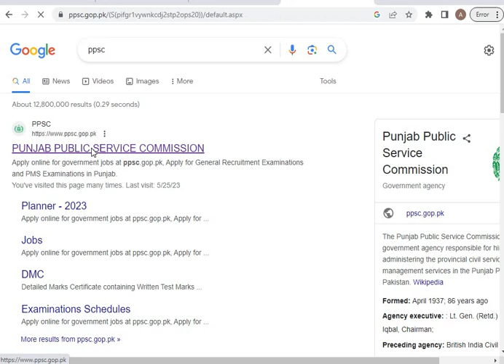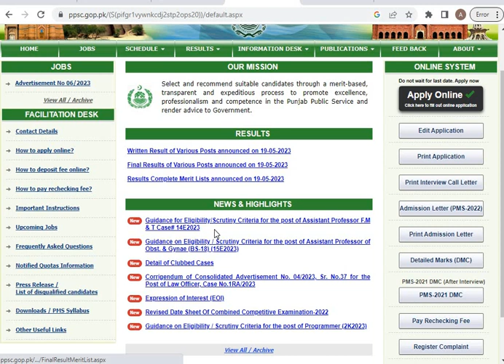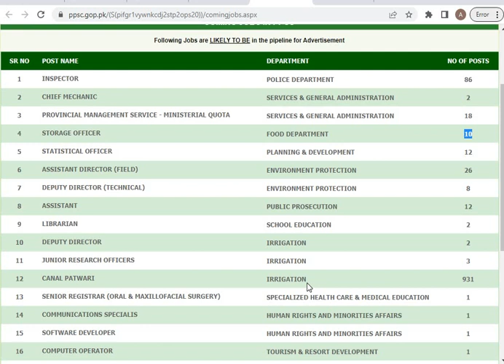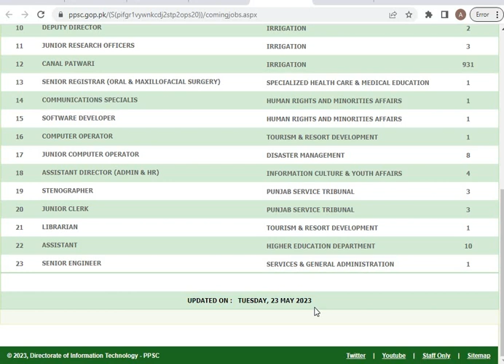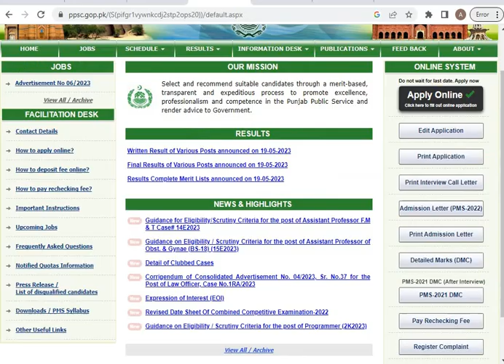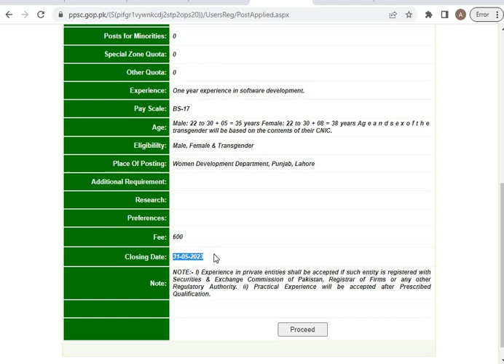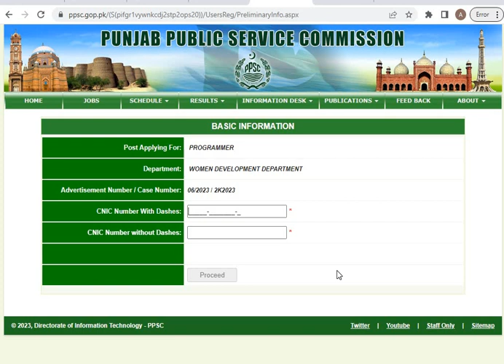PPSC Upcoming Jobs 2023 || PPSC 1000+ Jobs in Punjab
PPSCUpcomingJobs2023||PPSC1000+JobsinPunjab

PPSC Upcoming Jobs 2023 will be announced through the advertisement and applications from the suitable persons will be invited on the prescribed application form. For these Punjab Public Service Commission 500+ New Jobs Today the eligible Male/Female candidates from across the country will apply through the procedure defined by the organization and can get these Jobs in Pakistan 2023 after the complete recruitment process.